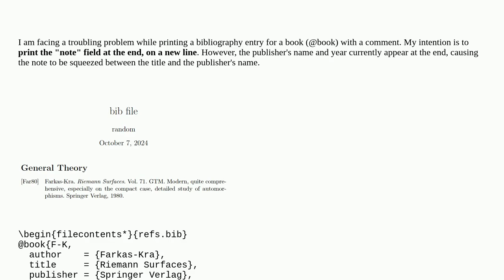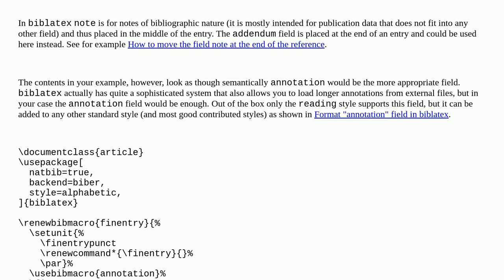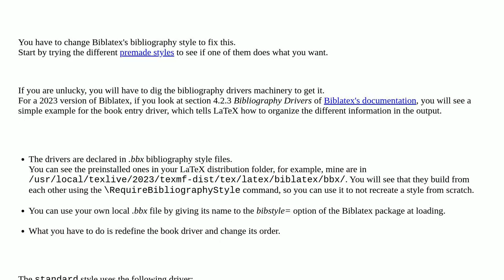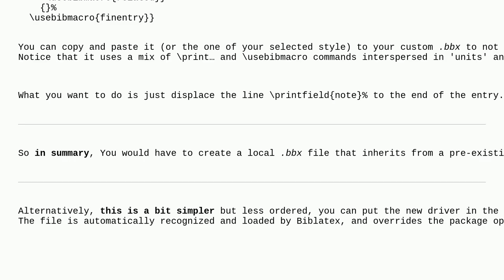Tex: Biblatex bibliography fields ordering issue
Biblatex bibliography fields ordering issue

A special thanks goes out to the community

  bibliographies books biber biblatex